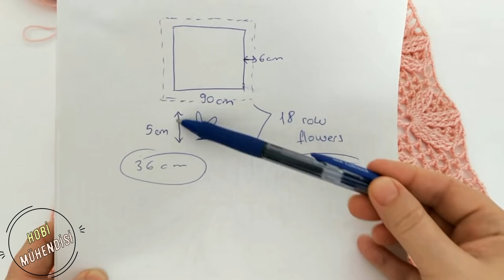v146- ÖRDÜKÇE BEĞENECEKLER😏 BEĞENDİKÇE İSTEYECEKLER! ÖRGÜMODELİ😁😁✅✅crochet